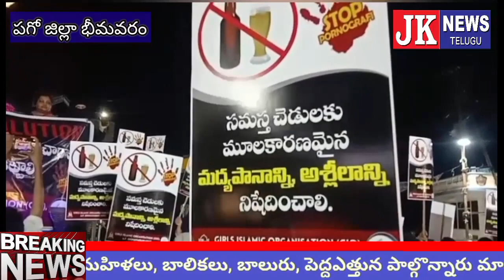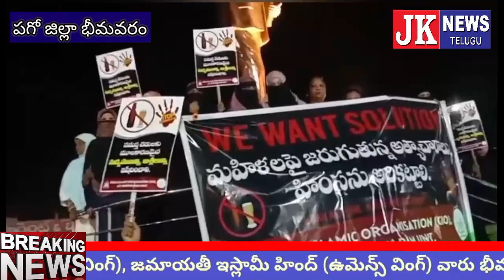భీమవరం గర్ల్స్ ఇస్లామిక్ (ఉమెన్స్ వింగ్), జమాయతీ ఇస్లామీ హింద్ (ఉమెన్స్ వింగ్) ర్యాలీ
bhimavaram special jknewstelugu పశ్చిమగోదావరి జిల్లా భీమవరం గర్ల్స్ ఇస్లామిక్ (ఉమెన్స్ వింగ్), జమాయతీ ఇస్లామీ హింద్ (ఉమెన్స్ వింగ్) వారు భీమవరం గులాబీ సెంటర్ నుండి అంబేడ్కర్ చౌకీ వరకు ర్యాలీ నిర్వహించారు ..ఈ ర్యాలీలో ముస్లిం మహిళలు, బాలికలు, బాలురు, పెద్దఎత్తున పాల్గొన్నారు మాకు స్వేచ్చకావాలి అంటూ పెద్ద ఎత్తున నినదించారు. గాంధీ జయంతిని పురష్కరించుకొని దేశం లోను రాష్ట్రంలోను మహిళలు, చిన్నారులపై జరుగుతున్న దమన కాండను నిరసిస్తూ ర్యాలీ నిర్వహించారు.భీమవరం పట్టణంలో మైనర్ బాలిక ను అతి కిరాతకంగా హత్య చేసిన వాడిని ఉరి తీయాలని ముక్తకంఠంతో నినదించారు. ఇంకెన్నాడు ఇలాంటి హత్యలు జరగకుండా ఉండాలంటే నిందితుడిని సత్వరమే శిక్షించాలని డిమాండ్ చేశారు jknewstelugu Bhimavaram Bhimavaram Bhimavaram Bhimavaram Bhimavaram